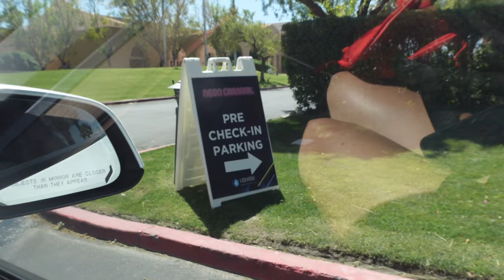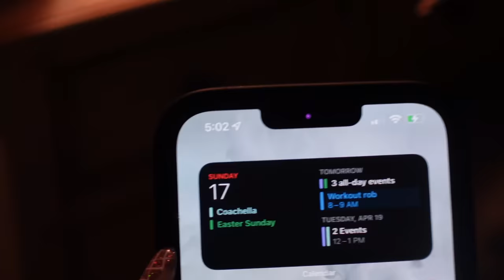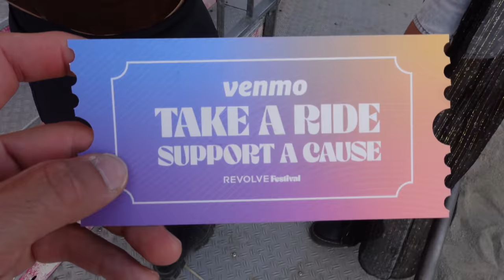COACHELLA VLOG! Neon Carnival, Revolve Fest + All Of My Outfits! 🌵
This is our first coachella ever and we had SO MUCH FUN! So grateful to be here with @YouTube and Revolve for Revolve Festival! Linking all my outfits + accessories down below ~

Revolve outfits
Day 1

MEASUREMENTS
Height: 5’6”
Weight: 135lbs
Chest: 34A
Waist: 26”